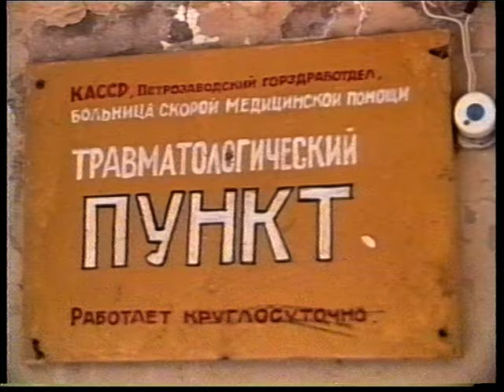Новости 1995 11 14 №2